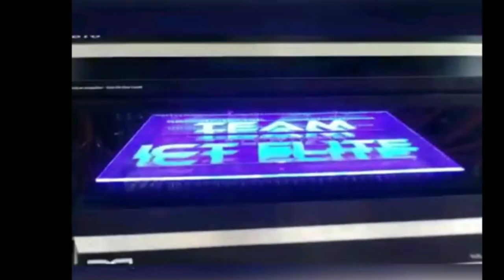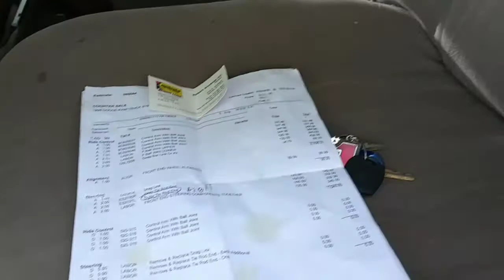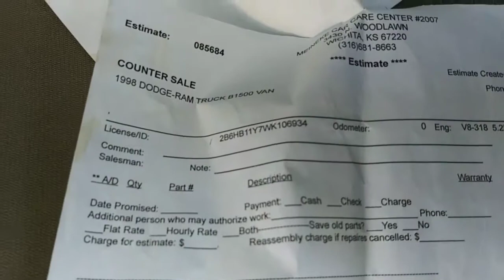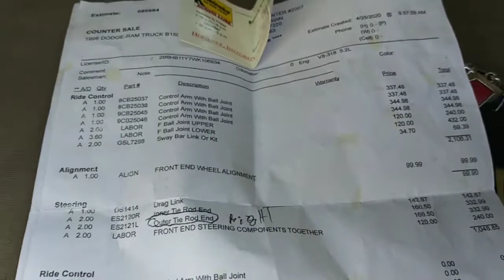MEET "BLACK MAGIC" / New Project REVEAL!!!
NO MORE GAMES!!!😁
THANKS AGAIN!!!